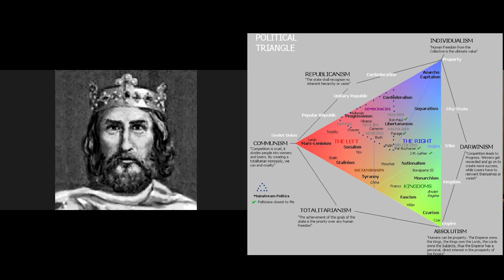The Neoreactionary Movement w/ Charlemagne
My guest this week produces wonderfully done YouTube videos on the philosophy of neoreactionism. That would be the original brainchild of thinkers like Mencius Moldbug and Nick Land. Neoreactionary thought is often misunderstood and yet vitally important to understanding political power and philosophy. It’s been incorrectly called the alt-right and even worse. Charlemagne and I discuss the roots of neoreactionary thought and what it means in terms of power and political reality. It sprang from brilliant thinkers like James Burnham and Hans Hermann Hoppe and has lead to new takes on Rothbard and Mises. This discussion will inform you and educate you on what it is, where is came from and how to view politics through the neoreactionary lens.